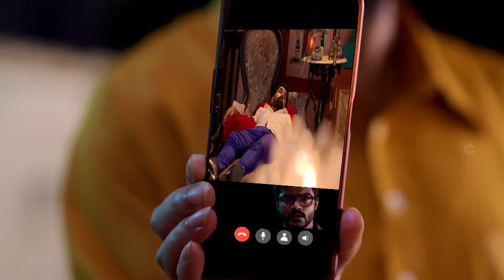Khelna Bari - 29th May to 04th Jun 2023 - Week In Short - Bengali TV Show - Zee Bangla